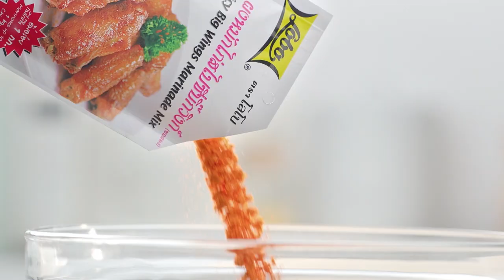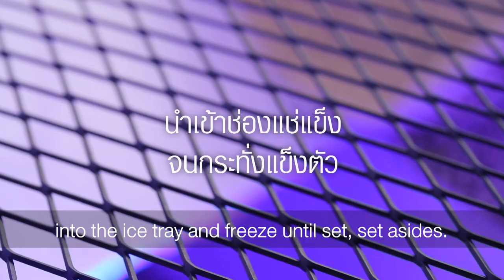เต็มปากเต็มคำ (รูปแบบใหม่) โจทย์วัตถุดิบ ปลานิล l EP.113 [2/3]